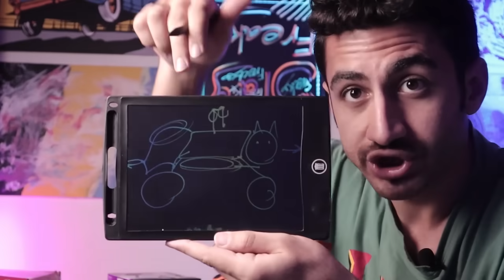یه گربه جاسوس طراحی کردم و رفتم بین گربه‌ها 🔥 قسمت اول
در این قسما از آزمایش‌های فوق فریکی یه گربه جاسوس طراحی کردم!
چجوری؟ به کمک یه ماشین کنترلی، گربه عروسکی، دوربین و بی‌سیم
تو این قسمت که قسمت اول از این مجموعه هست این گربه رو طراحی کردم و باهاش رفتم بین گربه‌های پارک ولی خب طراحی یه سری مشکلات داشت که باید تو قسمت‌های بعدی اصلاحش کنیم
امیدوارم لذت ببرید و منتظر قسمت‌های بعدی باشید 🤙
داوشیا دم همتون گرم که حمایت میکنید ❤

🔥 فریکی بمونید 🔥